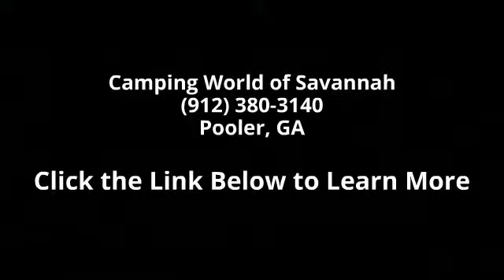2015 ACE 30.1 - Camping World of Savannah - Pooler, GA 3...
Used 2015 THOR MOTOR COACH ACE 30.1 Class A - Gas for Sale